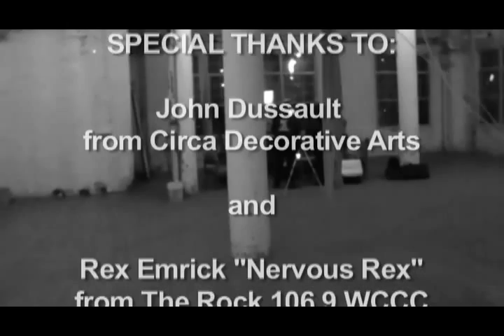MCPI Webisode #1 - "Santa Maria"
This webisode deals with the possibility of a *Santería curse. The people involved in this ordeal are concerned for the well-being of their family, and have called in MCPI to investigate.

*Santería is a religious practice which is found throughout the Caribbean, particularly in Cuba. It is one of several Caribbean religions blending Roman Catholic beliefs with traditional African practices. Like many other religions which have their origins in slavery, Santería is mysterious to those who do not practice it, and the culture which surrounds it is very closed to outsiders.Santería is often compared with voodoo. Although the two religions are similar, the primary difference is that under the tradition of Santería, the Orisha are interchangeable with Catholic saints. This is not the case with voodoo, which worships the Orisha as entirely separate deities. A rich cultural tradition accompanies Santería and other similar religious practices.